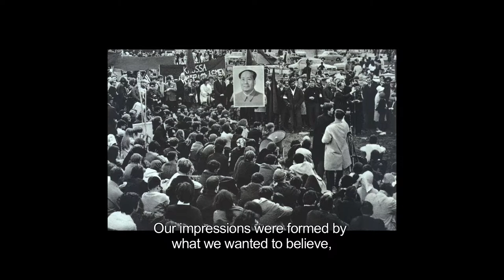The East is Red trailer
This film is divided into two parts.

Documentary:
In 1968, a student movement in Norway founded a Maoist party called the AKP(m-l).  The party members had a deep relationship with Maoism and China and were extremely active, making several political movements in Norway until their fall at the end of the 70's.  The AKP(m-l) Maoist movement was one of the most successful amongst other western countries with similar parties during that decade.

Narrative:
1968, the beginning of the Cultural Revolution in China.  Li's father is suspected of being a counter revolutionist to the People's Republic of China.  Because of this, Li decides to cut ties with him.  Several years later, Li gets married and will also be a father soon.  He decides to search for his estranged father who was sent to the border of the Soviet Union and China in 1968 to tell him the news of his coming son.